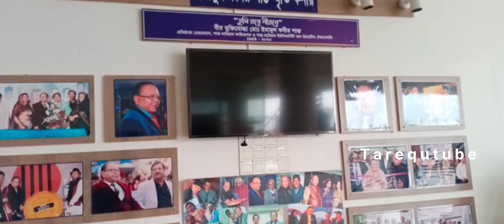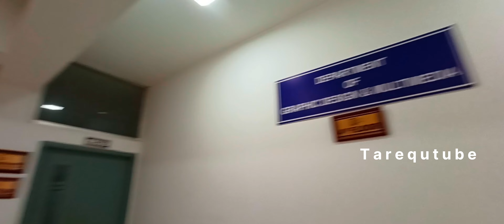Shanto Mariam University Permanent Campus Tour SMUCT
Shanto- Mariam University of Creative Technology is a private university established in 2003 in Dhaka, Bangladesh. It was named after Md. Imamul Kabir Shanto and his wife Tahmina Chowdhury Kabir.